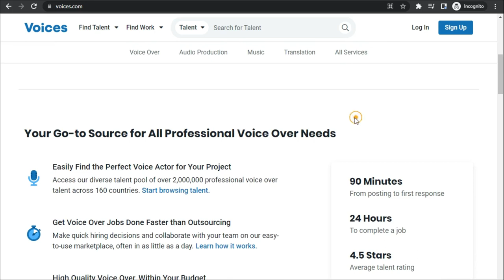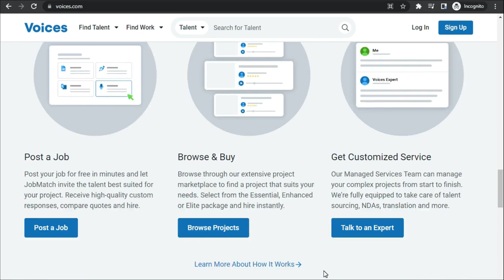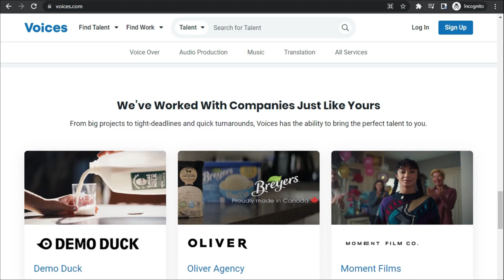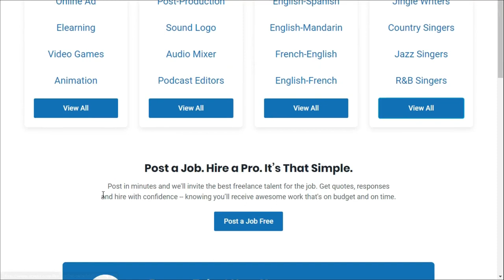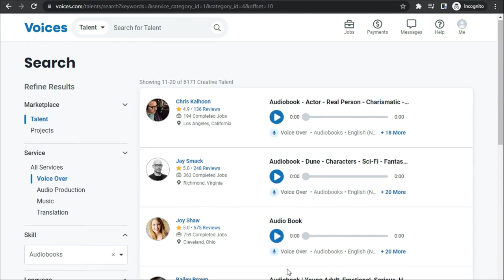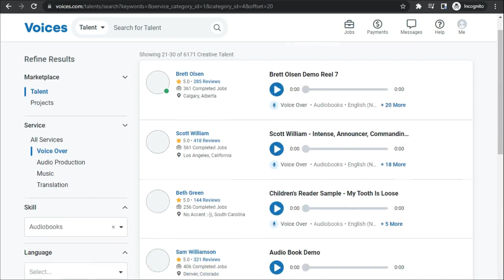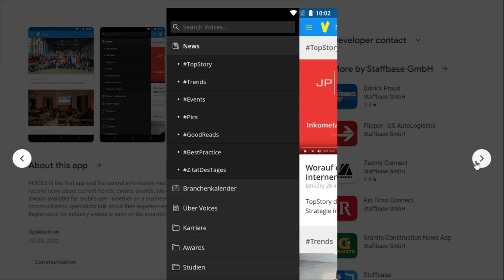Make $1,000 Every 15 Minutes By Using Your Voice - No Pro Mic Needed - Make Money Online 2023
In this video, I will show you how you can earn $1000 every 15 minutes, which is one of the best ways to make money online!

Please note that there is a fee which you will have to pay in order to apply for jobs.
 It's your own responsibility to decide whether or not you want to pay such fees, I do not advise you to do or not to do it, and I am in no way affiliated with the website or the app.

 Even without experience you can make this work for you and earn money online from anywhere in the world!

💥Seems too good to be true? It isn't. The above-shared method as well as any other method to make money online from home, we might share with you, is absolutely legit. In case you are really serious about making money online and being your own boss, buying the things you deserve, and becoming financially free, subscribe to our channel and activate the bell! This way you will be the first to take the opportunity of new methods to make money online even easier or more suitable for you. See you on the other side!💰💰💰